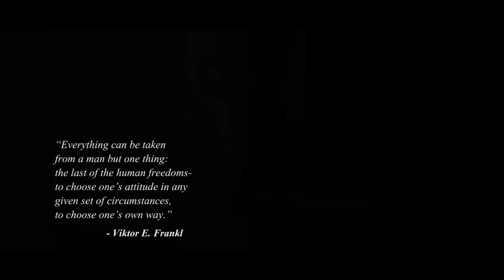Yshai Afterman - "Hashevach"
You can find this piece with the whole album on itunes, applemusic, spotify and all the biggest musical platfroms:

Dedicated with love to my dear friend Oren Hovav who passed away exactly one year ago today.
Knowing that his life is coming to an end, he chose love and gratitude over self pity and sadness.
Being thankful for the gift of life with deep a acceptance of his coming death he kept a smile on his face, consoling his family and loved ones while still being alive.
It was a masterful way to go. A way that left a strong impact on many people around him including myself.
He was my first music teacher, planting the seed of percussion in me when i was 10 years old and in the past 11 years has been involved in every single aspect of my life. Listening, advising and supporting.

Inspired by the sounds of the synagogue and using parts of "Nishmat Kol Hai" - A traditional jewish text of praise more then a thousand years old, the piece tries to capture the power and depth of that movement from grief to gratitude.

I can't be more thankful to the incredible musicians who joined me on this recording, bringing their heart, spirit and personal stories into the music:

Harel Shachall - Clarinet and Vocals
Yagel Haroush - Kamanche and Vocals
Daniel Sapir - Bass and Vocals
Aleix Tobias Sabater - Percussion set and Vocals
Roei Fridman - Dahol and Vocals
Orel Oshrat - Piano and Vocals
And Zohar Hovav, Oren's eldest son who agreed to join us and sing with us in memory of his father.

The piece was composed and Arranged by myself and Orel Oshrat, continuing our deep and inspiring musical collaboration throughout the album.

Giving thanks to the amazing artists of sound and visuals:
Gil Ramon - Photography
Anton Koren - Photography
Omri Barzilai - Lights and Photography
Shlomi Gvili - Recordings at the OgenStudio Israel
Avri Borochov- Mix
Gil Golan - Video Editing
Aviv Peretz - For taking the beautiful picture of Oren.

Love
Yshai